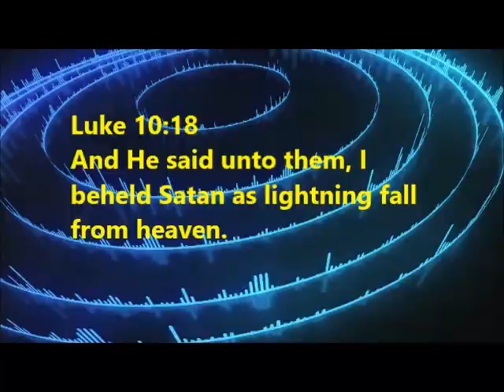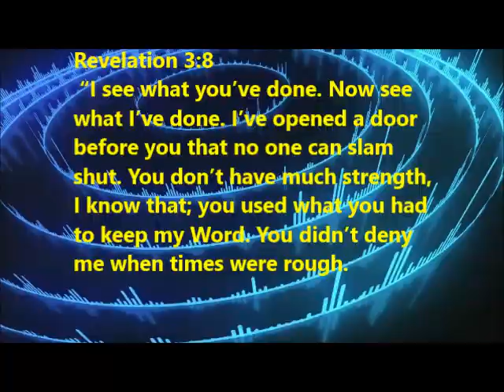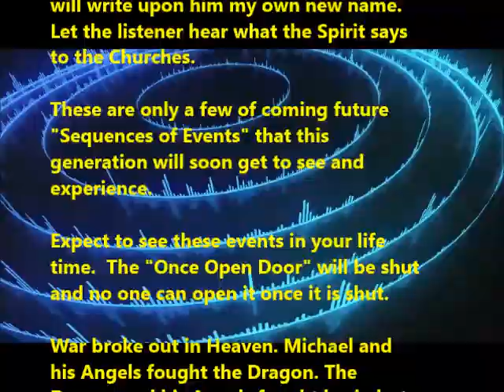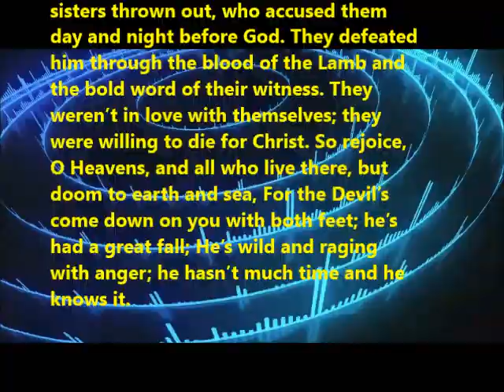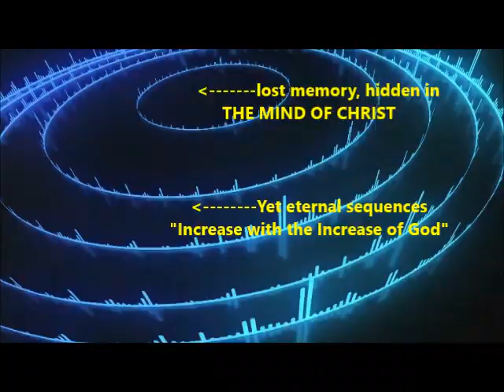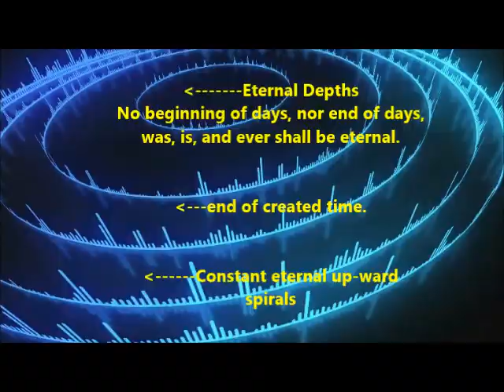SEQUENCE OF ETERNAL EVENTS YET TO BE SEEN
The eternal fact of "before, in the beginning, and after the end," and our being able to see and hear from the eternal realm via this Mind of Christ in our human spirit, begins to make sense of created time caught between the beginning of created time and its end.  The carnal mind must come to surrender to this greater Mind of our spirit, empowered by the Spirit of God.  This series of video will be going deeper into this matter of Eternal Sequence of events forgotten, and those yet in what might be called an unending future of eternity that has no beginning of days, nor end of days, which was, is and ever shall be eternal.